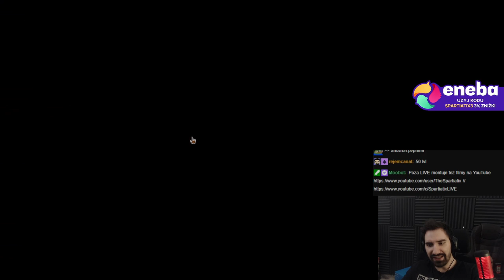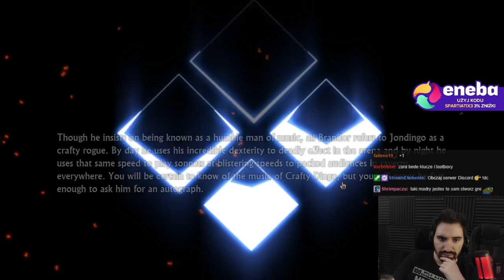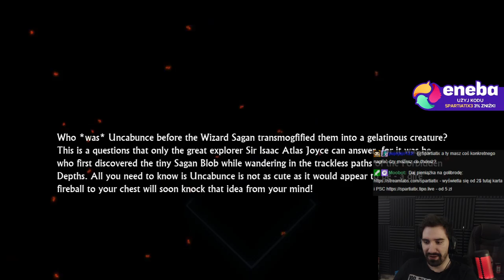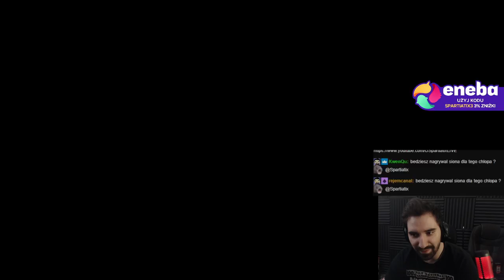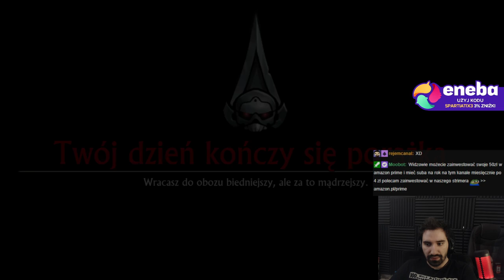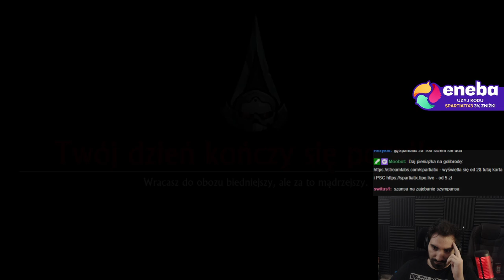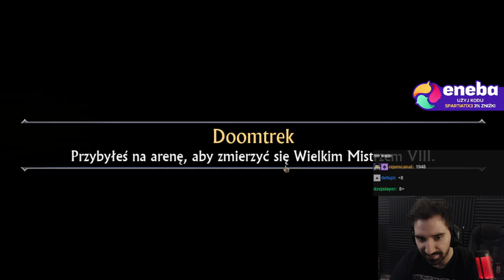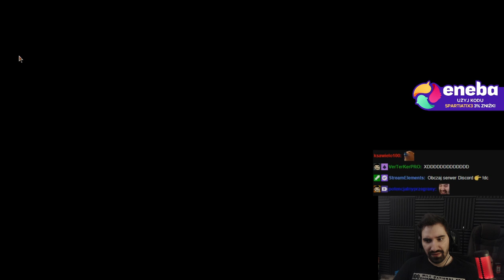SPOTKAŁEM FINAŁOWEGO BOSSA W LOSOWYM MIEJSCU | Sword and Sandals: immortals #9